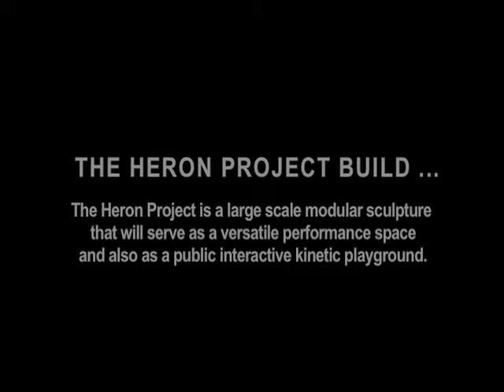The Heron Project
The Heron Project is a large scale modular sculpture
that will serve as a versatile performance space
and also as a public interactive kinetic playground.
This first performance was in Taos, New Mexico on August 16, 2009